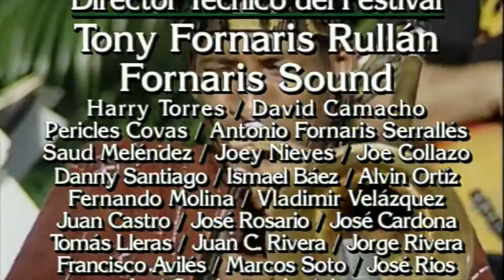Raymond Torres-Santos conducts Dianne Schurr - Jazz (1994) (conducting)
Raymond Torres-Santos conducting Dianne Schuur at the Heineken Jazz Festival in 1994. San Juan, Puerto Rico.